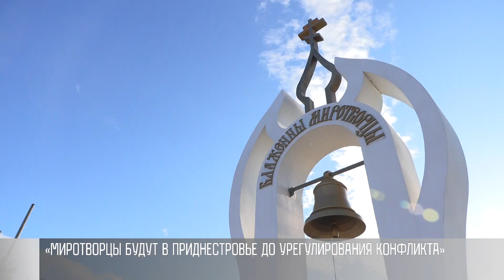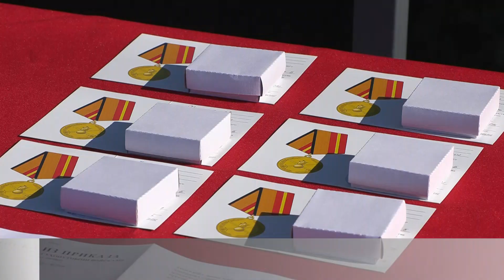31 год мир на берегах Днестра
В Приднестровье отметили 31-ую годовщину начала миротворческой операции на берегах Днестра. 29 июля 1992 года на аэродроме в Тирасполе приземлились самолеты с военными России. Миротворцы вошли в зону безопасности. И в Приднестровье закончилась война. Так началась одна из самых успешных миротворческих операций.